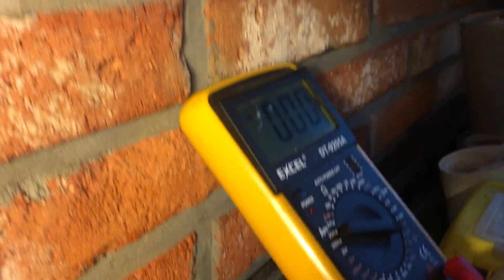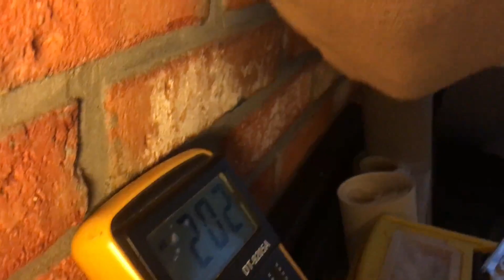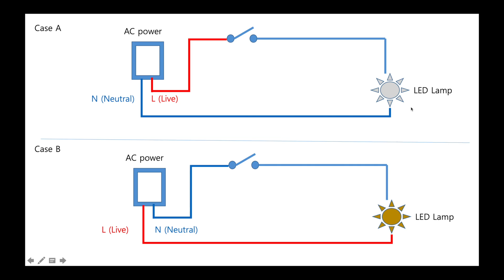LED등 잔광 제거, 스위치 배선이 바뀌어도 잔광이 생기네요, LED light afterglow removal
LED전등에 잔광이 남아서, 잘때마다 천정이 밝았습니다.
LED전등 구매시에 잔광 없는걸로 달라고 했야 됬었나 ??? 라는 생각을 했는데요..
문득, 스위치가 꺼져 있으면 선이 떨어져 있을텐데 왜 잔광이 생길까 ?? 고민하다 검색해보니 교류 전기는
N상  : 중선선이라하여 만져도 감전이 안되는선이 있고
L상 : Hot 이라고도 불리고 전기가 통해서 만지면 감전 되는 선이 있습니다

그럼 LED쪽에 항상 N상이 흐르는 구조여햐만 잔광이 없어질 것 같아 영상을 찍어 봤어요